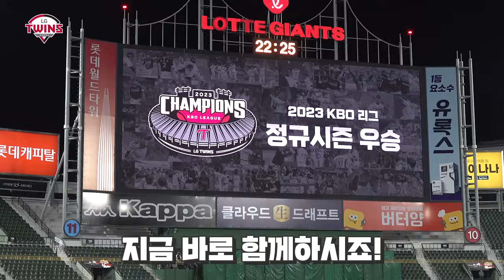29년의 기다림, 뜨겁게 응답합니다! 정규시즌 우승 세리머니🏆 [트윈스REC]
LG트윈스의 자존심은 언제나 변함없는 사랑을 보내주시는 팬 여러분입니다!
꿈을 향한 우리의 질주는 계속됩니다!
한국시리즈도 뜨거운 응원 부탁드립니다👏